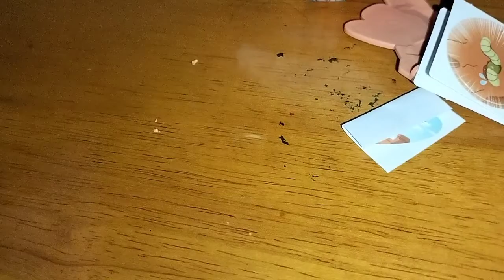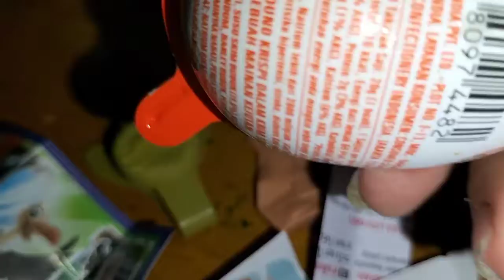kinder joy di Indonesia